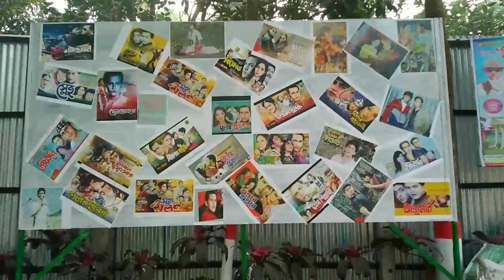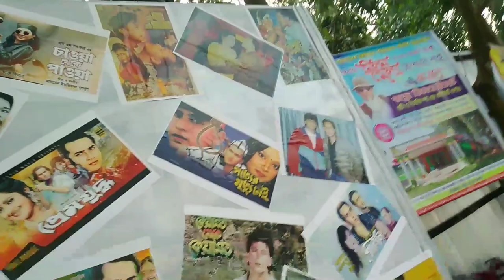সালমান শাহ অভিনীত সিনেমাগুলোর পোস্টার দেখুন...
You can watch and enjoy all films posters of our favourite immortal BD hero Salman Shah. These posters are displayed at Swapner Thikana shooting spot.